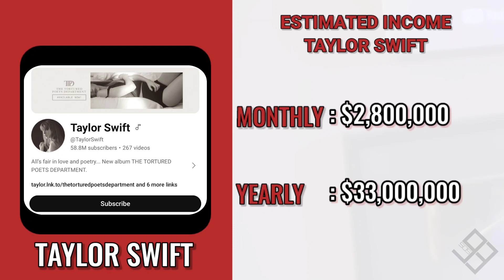This Is How much money Taylor Swift makes on YouTube 2024.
In this video, I will show you, How Much Money Taylor Swift Makes On YouTube
• Taylor Swift YouTube Channel
• Social Blade